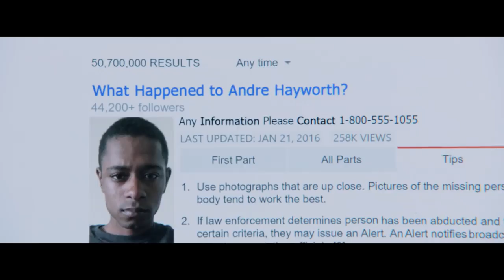Get Out – Official Trailer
Coming to the Nightlight Cinema on 2/23!

This socially aware scary movie takes you by surprise, setting the scene for a slasher flick that's a ticking timebomb.

“Get Out” solidified its status as an awards season powerhouse with four Oscar nominations Tuesday — all in high-profile categories, with Jordan Peele snagging a trio of nods.

Universal’s low-cost horror-comedy received nominations for best picture for producers Sean McKittrick, Jason Blum, Edward H. Hamm Jr., and Peele; best actor for Daniel Kaluuya; and best director and original screenplay for Peele.

“Get Out,” in which Kaluuya’s black photographer character reluctantly agrees to meet the family of his white girlfriend, was a box office sensation with $254 million in worldwide grosses. It also earned the praise of critics, with a 99% fresh rating on Rotten Tomatoes.

Of the nine films nominated for best picture, “Get Out” had by far the earliest release date of Feb. 24, 2017, underlining its status as a movie that’s thoroughly penetrated the culture.

It’s the first feature directing gig for Peele, who made the movie for $4.5 million. With the recent Oscar nods, Peele becomes only the third filmmaker to receive directing, writing, and best picture nominations for his feature directorial debut.

Peele was nominated by the Directors Guild of America for both the directing and first-time director awards. He received a Writers Guild of America nomination for the original screenplay, which has been widely praised for its nuanced portrayal of America’s fractured race relations.

Kaluuya has received SAG and Golden Globe nominations and the cast — which includes Allison Williams as Kaluuya’s character’s girlfriend along with Bradley Whitford, Caleb Landry Jones, Stephen Root, Lakeith Stanfield, and Catherine Keener — was nominated for a SAG ensemble award.